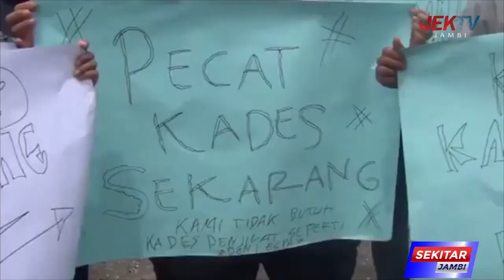DIDUGA KADES DAN WARGA TERLIBAT KONFLIK